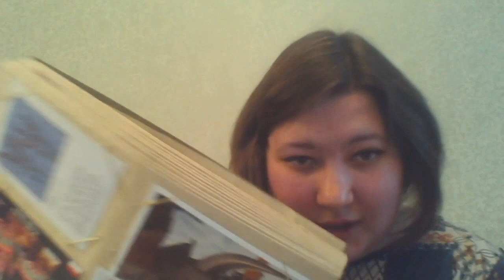[POSTCROSSER INTERVIEW] : Anna (RU)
This is Anna from Russia talking about the fun that can be had with Postcrossing.